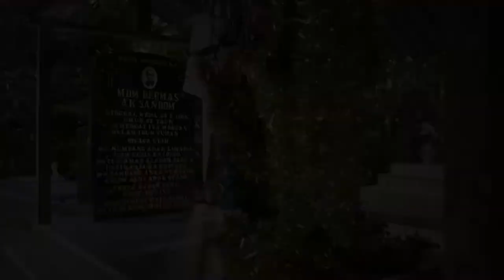Gawai Antu | Documentary Trailer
In a modern world, Gawai Antu – “The Festival of the Ghosts” is a rare affirmation of ancient tribal identity and unity, as the spirits of the ancestors are called to defy the modern erosion of tribal identity and once more bind new generations behind the Iban mind and spirit.